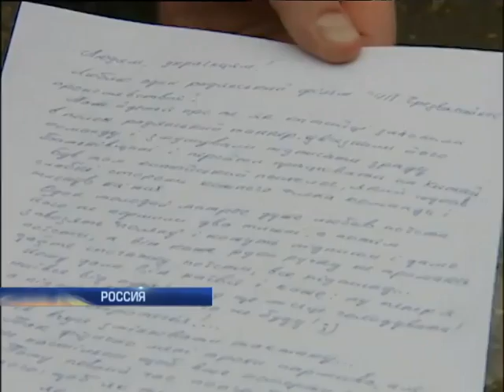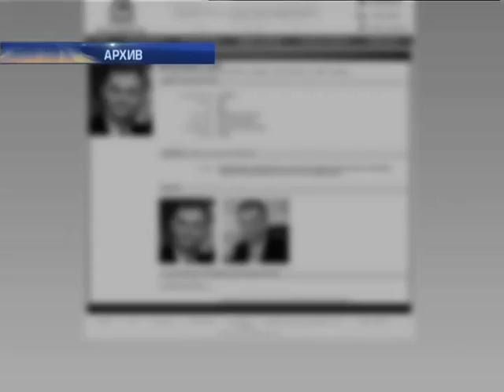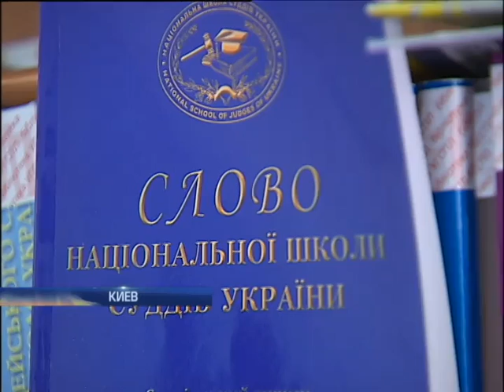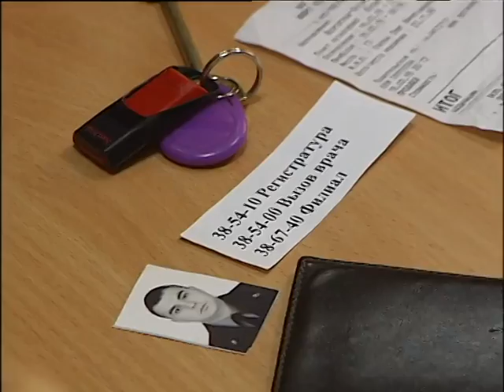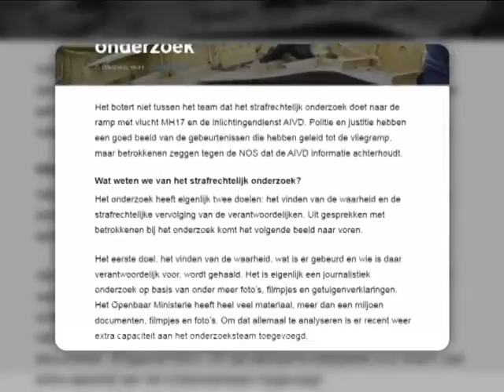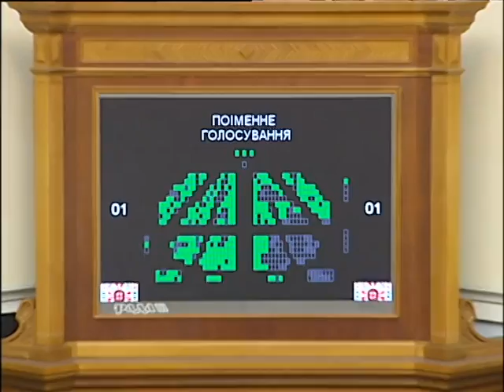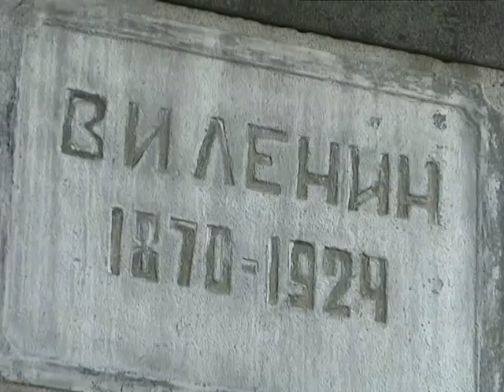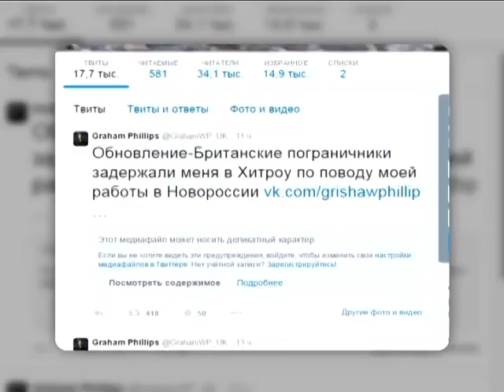Подробности выпуск за 5 марта 2015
Откат Градов. Украина переходит к третьему этапу отвода вооружения. Надежда на жизнь. Савченко готова частично прекратить голодовку. Как докатился Колобов. Подробности задержания беглого пособника Януковича и какое будущее ему светит. А судьи где? Не упустят ли уже прикосновенных одиозных сотрудников Печерского райсуда? Спрятаться под рясой. Как закарпатские аферисты от мобилизации уклонялись. Фото-кадры войны. Британским парламентариям показали реалии Востока Украины.